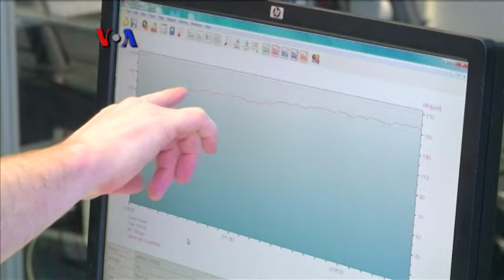Lari Pada Musim Dingin Baik Bagi Tubuh - VOA Sports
Suhu udara yang rendah pada musim dingin seringkali membuat orang malas keluar rumah, apalagi berlari di luar. Namun berdasarkan penelitian terbaru, para ilmuwan membuktikan bahwa udara dingin justru bisa menjadi alasan yang bagus untuk berlari.